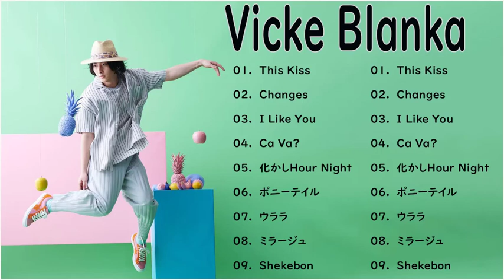Vicke Blanka 作業用 - Vicke Blanka プレイリスト 2022 - Vicke Blanka アルバム 2022 🎶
チャンネ登録よろしくお願い致します。